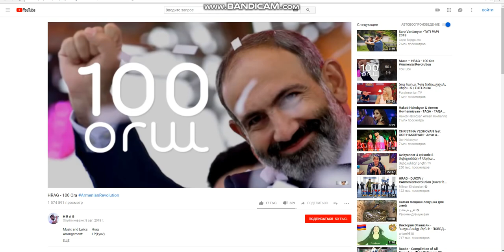onik blog arden 100 ora